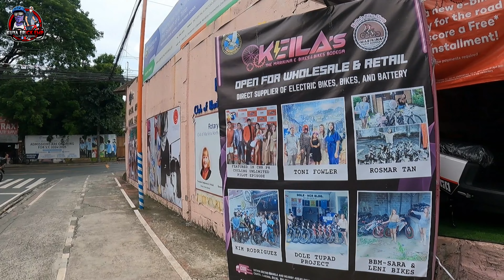BIKE SHOP NA MATAGAL KONG HINAHANAP! MAS MARAMI NA PALANG MURA DITO! ROAD BIKE GRAVEL BIKE BUMABA!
Keila’s Bike Shop Marikina Bodega
3 Lilac Street Concepcion Dos Marikina City
For fast transaction Kindly Call/Text  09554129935- AD
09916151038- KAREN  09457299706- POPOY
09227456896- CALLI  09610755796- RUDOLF